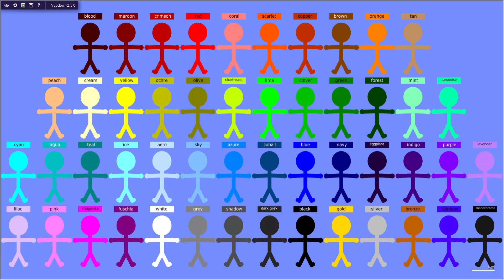fan (name undecided) sign-ups 50/50 [CLOSED]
fan algicosathlon is cancelled yeah but i'm rebooting it
sign up as:
blood: Jake The Dog
maroon: Blake A.
crimson: Piggy squad
red: Hybrid Cat Skid
coral: ShellyNinja
scarlet: VallenGamer94
copper: Danubeball Productions
brown: Mikael Erikson
orange: Blue YT
tan: ProGamer Lite
peach: Deathysd
cream: Sy
yellow: BlueRed
ochre: crazy4aqua711
olive: Skid & Pump
chartreuse: Mintyminers178
lime: FruGabriel
clover: Scarfytophat
green: Mila Snow
forest: Algiman
mint: Pedro Rivera
turquoise: Bolt
cyan: Cyanide
aqua: Swift Cling Sil
teal: Its a Random Algodoo World
ice: Partier Blue
aero: xmoonlight
sky: Mercy Drive
azure: DolphinDude
cobalt: Green Circle And Algicosathlon Fan
blue: Sweetie
navy: LavaBanHammer
eggplant: HarryAlgodoo
indigo: HTFMintyDewFNF
purple: FNFfan He also has a portal gun
lavender: FNFMintySwift
lilac: everglow
pink: Mamunur Rashid
magenta: Bling Hao
fuchsia: Lite Pheonix
white: Simbito Willy
grey: Aayan
shadow: PuzzleGear
dark grey: Ziggurab gaming
black: Black
gold: HTFNiftyBlaze
silver: FNFBlaze
bronze: JOSHUA NIEVES
rainbow: Joshua Johnson
monochrome: Lewis